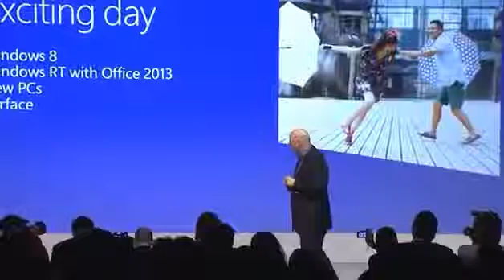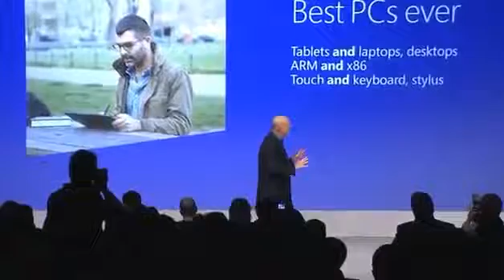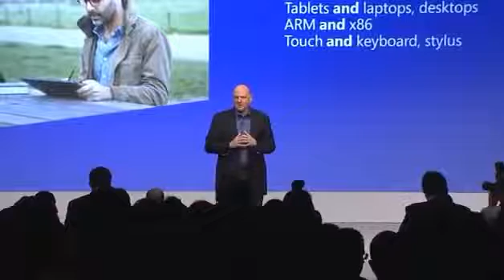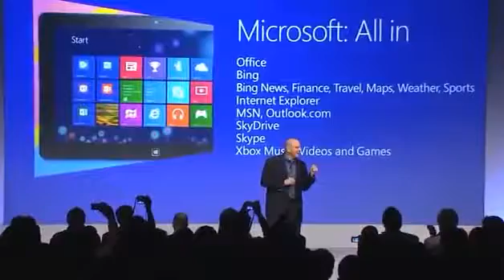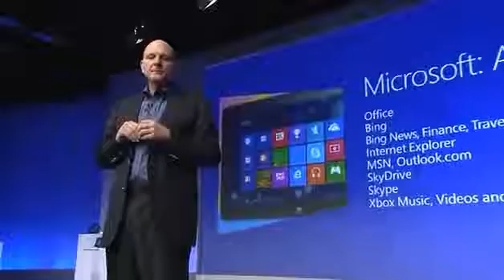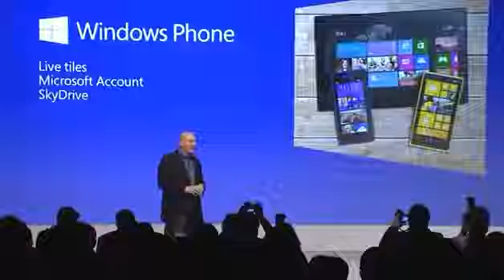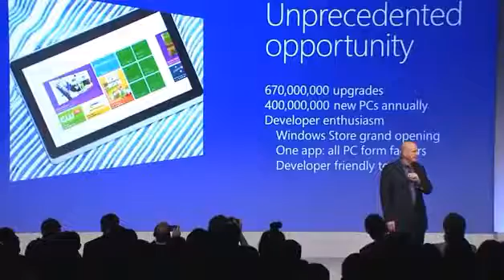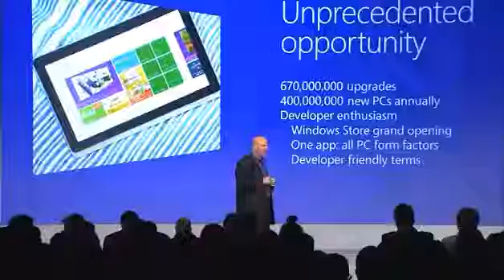Windows 8 Launches to the World Part 3 25 10 2012